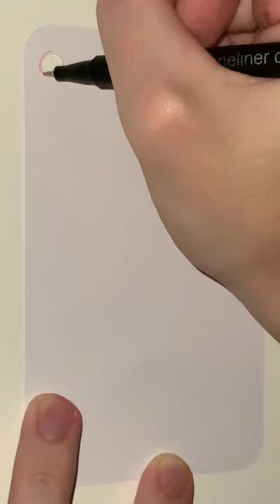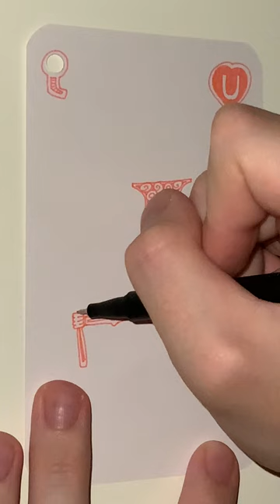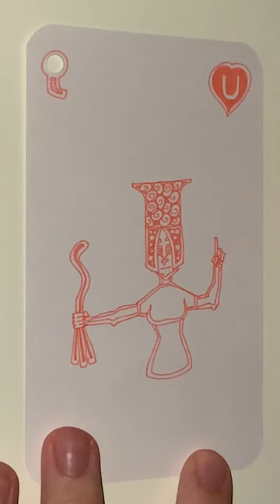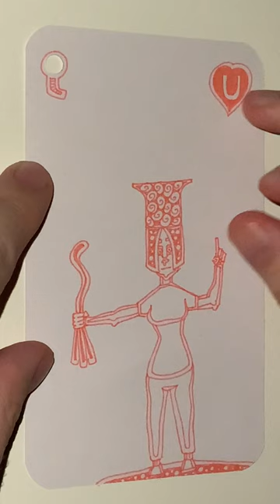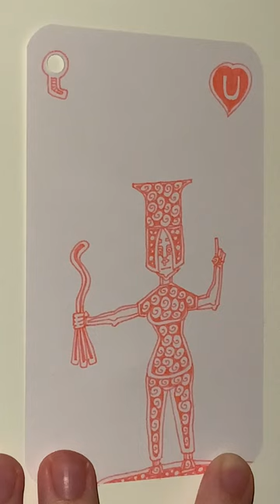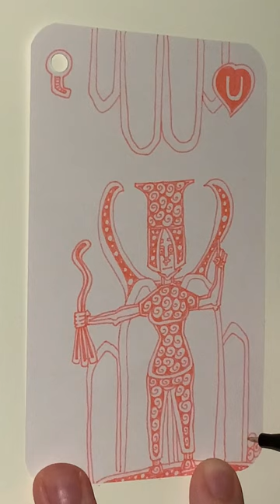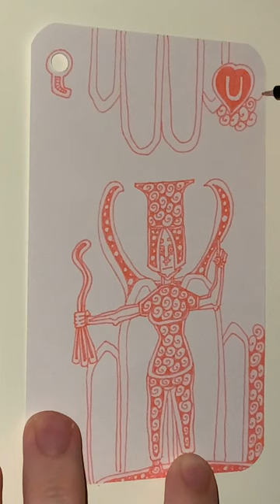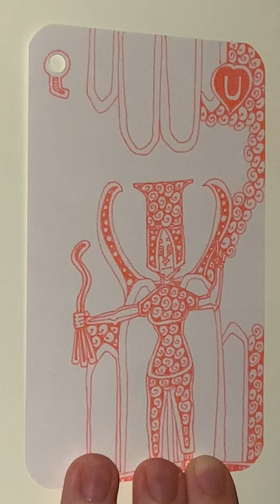U of Pink Hearts - YH Fineliner - Automatic Doodling - Part 01